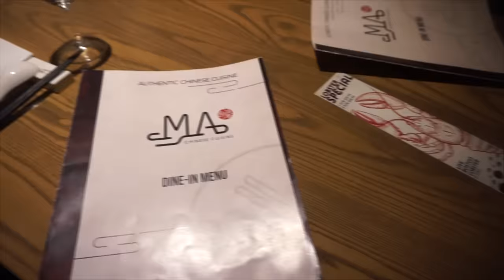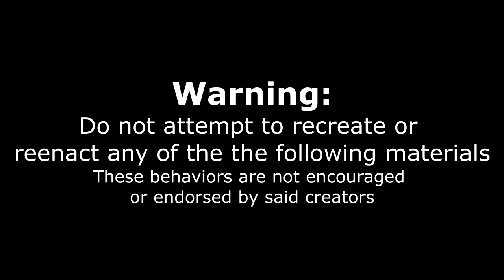MASSIVE CHINESE FOOD CHALLENGE | LOBSTER & PEKING DUCK | AUTHENTIC CHINESE CUISINE | Man Vs Food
Delicious Chinese Cuisine served in an beautiful and unforgettable restaurant setting! This Hong Kong–style fare was undoubtedly some of the best 'Chinese food' I have ever had.  I was blown away by the awesome food that came out of Ma's kitchen, and it was a very enjoyable menu challenge!!
LUCKILY, MA IS OPEN FOR TAKE OUT DURING THIS TIME:
123 Geneva St, St. Catharines, ON L2R 4N3

Send me stuff to eat/review :) :
Joel Hansen